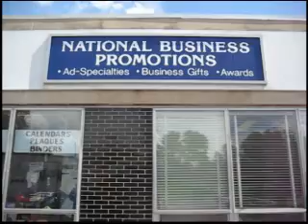Central to Success-Alan Lasker, National Business Promotions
National Business Promotions has been in business since 1954, offering promotional and advertising solutions for clients big and small. President Alan Lasker discusses what makes the business successful, and some of the most effective products they've provided.